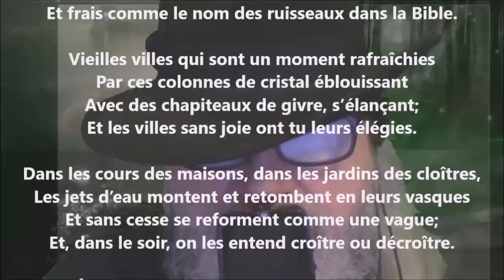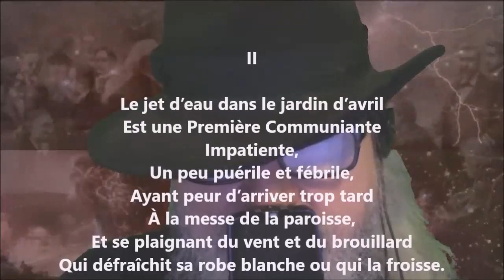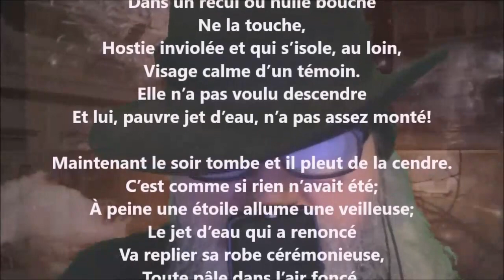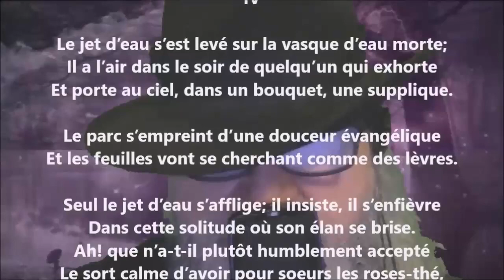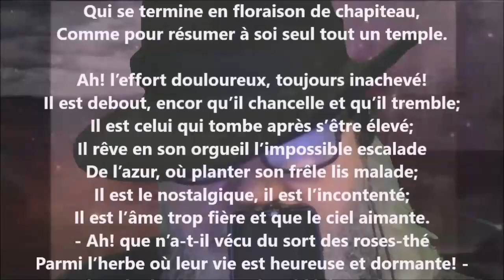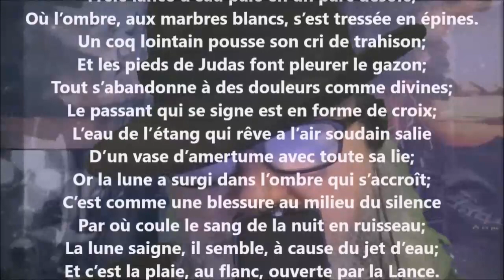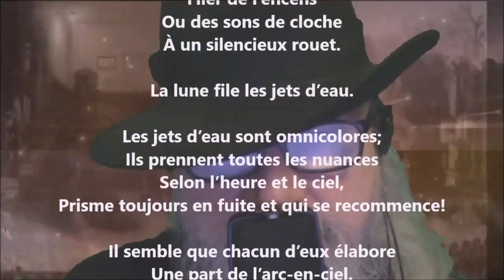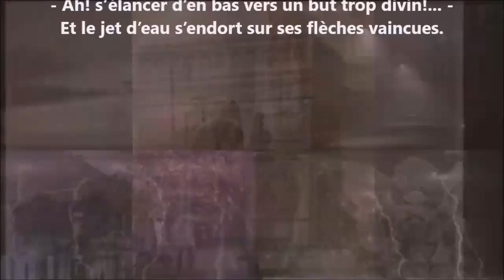Les jets d’eau - Georges Rodenbach lu par Yvon Jean